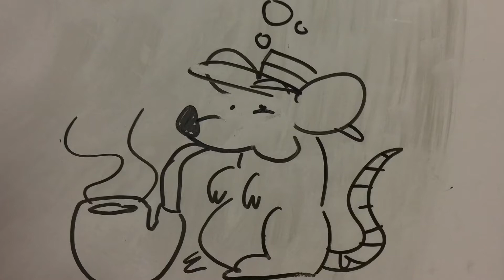Rat Pipe 4.17.21(HangMe)